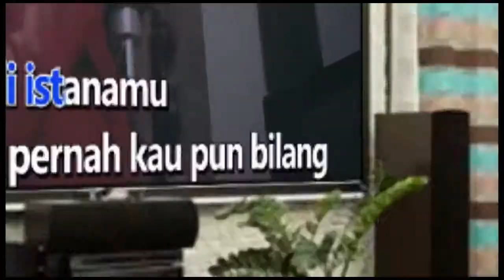MENGGAPAI BINTANG FARIZ RM Karaoke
Angin senja menyibakan rambutmu
Terurai lembut mengusap air matamu
Kumelangkah berjajaran denganmu
Menuju tempat yang kan mengisah kita

Temaram datang kini
Menggores kelabu diwajahmu
Tiada kata tiada janji
Tiada satu yang pasti kini
Hanya berjalan
Tak sanggup menatap langit
Bergandeng tangan
Mencoba menunda jalannya
Uuu waktu ooohh

Hari-hari kujanjikan padamu
Tak sadar lagi
Tentang tantangan dunia
Dua tahun berlalu
Dalam perjalanan cinta serumu
Usai kini dan kau pergi
Menurunkan tirai ini

Selamat jalan
Pergilah tinggalkan semua
Terlanjur sudah
menggores di angan-angannya
Ooooo

Selamat jalan
Pergilah tinggalkan semua
Terlanjur sudah
menggores di angan-angan
Mendusta lagi
Untuk yang terakhir kali
Dalam pelukan dirimu
Tak mungkin lama lagi
Uuuuuu